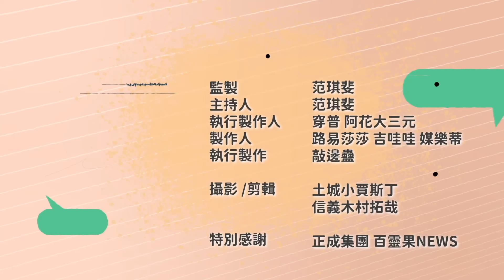自助洗衣店也結合AI！無人商店躺著創業？ | ft.美衣潔執行長 鄭閔馨 斐姨所思【阿姨想知道】 EP175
＊本集節目與美衣潔自助洗衣合作播出
這幾年，街頭巷尾開了一家又一家自助洗衣店，目前全台累計店數已經超過2千家，你是不是也曾起心動念，思考要不要來斜槓開一家？但是開自助洗衣店真的是躺著就能賺嗎？開店資金要抓多少、市場是否已經飽和？本集節目邀請到美衣潔智能自助洗衣聯盟執行長鄭閔馨，親自解答自助洗衣店創業背後的秘辛！因為不愛和人打交道而意外開啟無人商店的創業路，如今美衣潔在台灣已拓點超過500家分店，執行長的創業心法和領導理念又是什麼？一起來聽聽她怎麼說。

🧑‍🤝‍🧑 加盟美衣潔自助洗衣聯盟
不僅可以輕鬆開啟自己的事業，還可以享受到一條龍的全方位支持！

從選址、裝修、設備配置到開業行銷，
美衣潔自助洗衣聯盟為您提供全面的指導和支持，讓您輕鬆上手！

此外，美衣潔自助洗衣聯盟還提供最強的售後服務，
讓您在經營過程中不用擔心遇到問題無人解決，讓您安心經營，輕鬆擁有成功的事業！
真實的實現「無人在店，有人經營」✨✨

Timecode：
00:19 Open 值班小道士 吉哇哇
03:34 全台自助洗衣店逾2千家 為何自助洗衣店越開越多？
07:00 躺著就能賺？ 經營自助洗衣店其實眉角多！
10:44 開店資金基本2百萬 店址與機器耗能是利潤關鍵
13:55 上班族斜槓首選洗衣店 夾娃娃雜事多、飲料店吃人力
17:39 「轟」一聲全沒了 洗衣店氣爆頻傳安全怎把關？
19:31 洗衣店也跟風AI？ 協助無人店做到比人還貼心
22:19 想當台灣隱形冠軍 「服務好」軟實力拓展海外
24:38 自助洗衣市場已飽和？ 想進場得把服務做到好
25:33 出事別推給員工扛！和年輕人溝通要訣是傾聽？
34:35 Takeaway